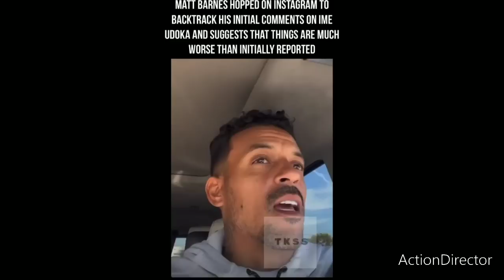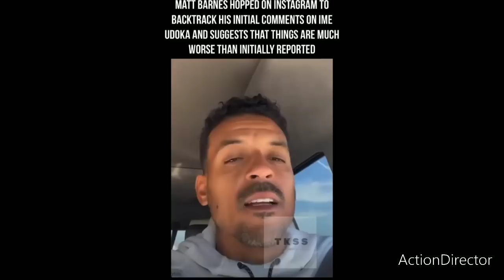the ime udoka scandal is crazy and Malika Andrews have a personal hate for black men